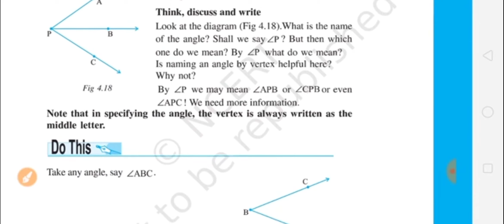Class 6 math exercise 4.3